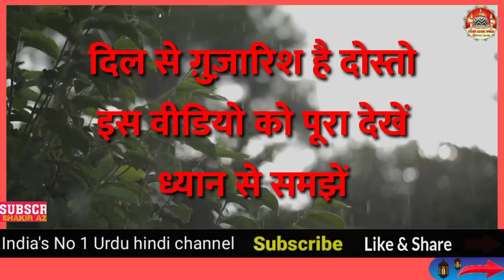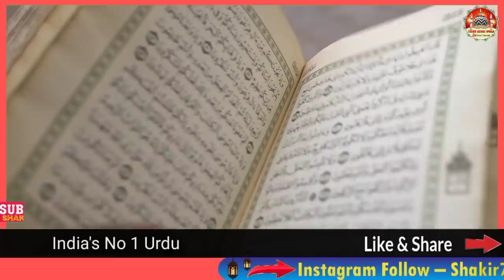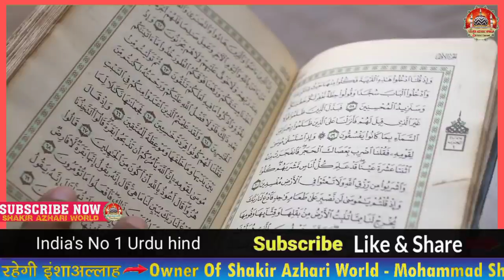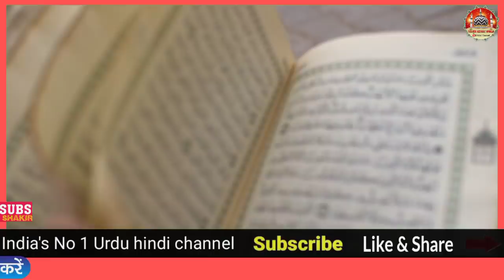भयंकर कोहराम आँधी तूफान भूकंप